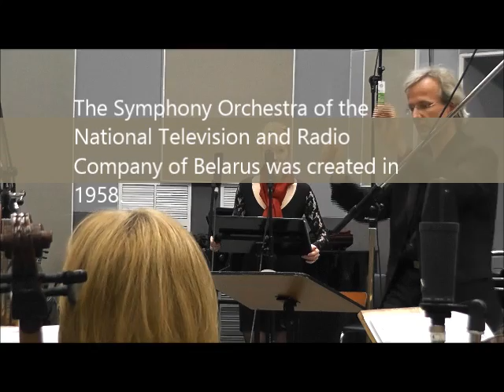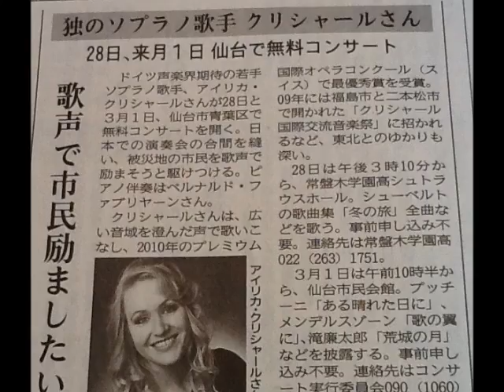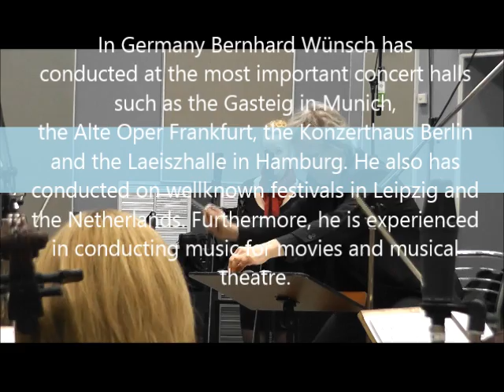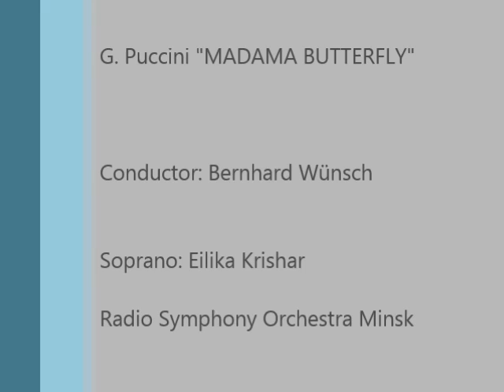G. Puccini - "Un bel di, vedremo" (Madama Butterfly)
Eilika - Soprano
Bernhard Wünsch - Conductor
Radio Symphony Orchestra Minsk, Belarus
recorded in April 2013